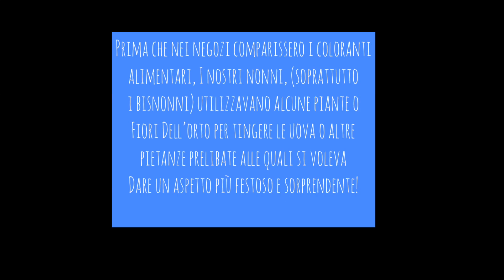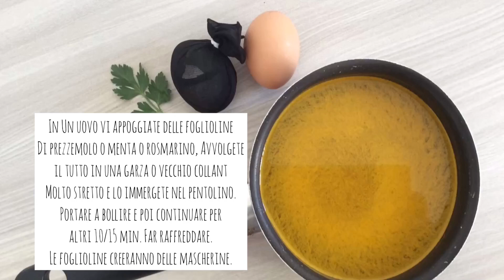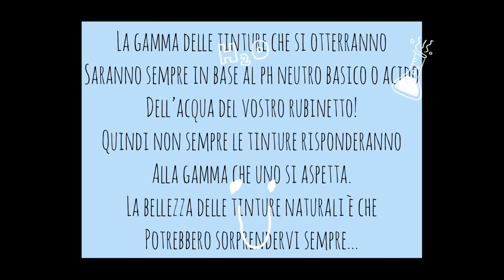LAB VIRTUALE "Le uova pasquali"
In occasione delle festività pasquali, Mara, la nostra esperta di tinture naturali, ci racconta le tradizioni legate alle uova e alla loro decorazione con piante ed elementi naturali. Un laboratorio per grandi e bambini!
Il mondo della cultura si mobilita con la campagna IORESTOACASA a cui il Museo della Civiltà Contadina aderisce a gran voce!
Ogni giorno laboratori virtuali, dirette interattive, visite guidate speciali, approfondimenti e racconti a cura di Prospectiva Bologna e Trame Tinte D'arte. Seguiteci sui social e divertitevi insieme a noi!